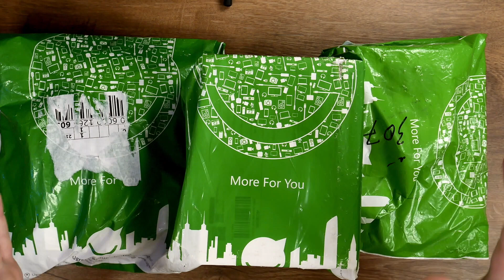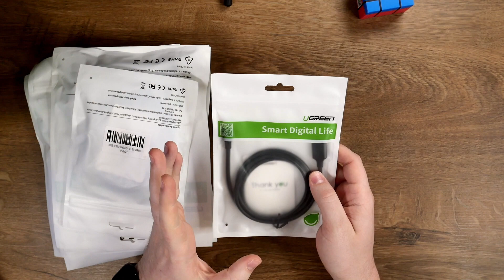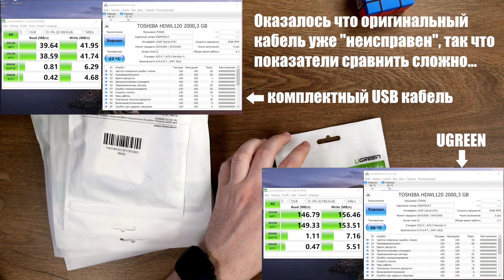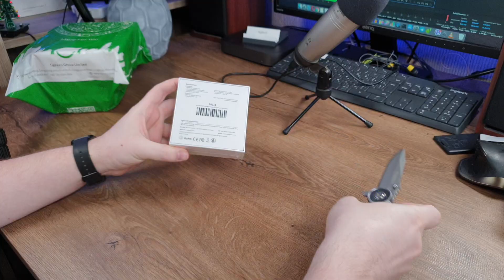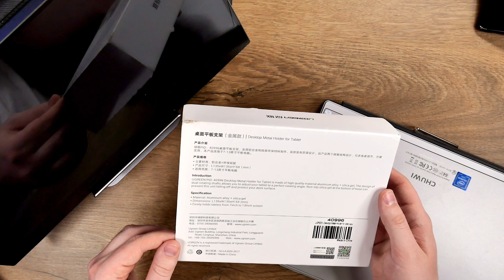Распаковка горы товаров от Ugreen - обновил все провода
Сегодня распакуем кучу товаров от магазина Ugreen c Алиэкспресс! Если что-то заинтересует - все ссылки есть чуть ниже, в описании под роликом.